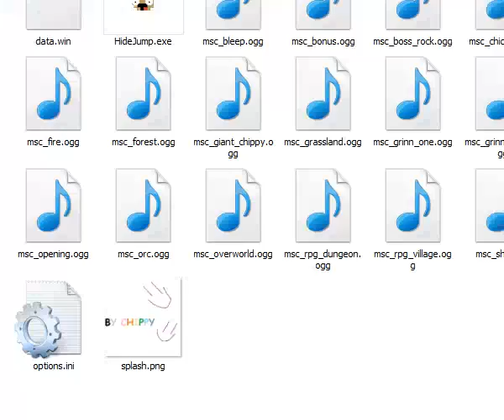Super Star Dream Team Full Playthrough Part 1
Oh boy it's a challenging platformer game...

SuperStarDreamTeam is a puzzle/stealth platformer with too easy of "puzzles" to be a puzzle game and not enough "stealth" to be a stealth game. It may also have some sort story that was poorly executed...
All I know is that a large amount of time spent on making the game was used to write dialogue!